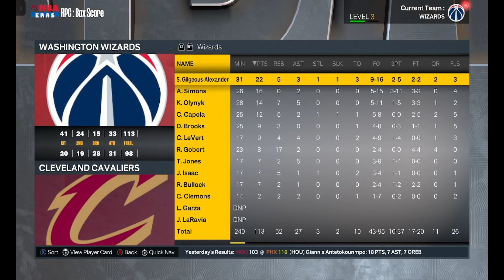Washington Wizards Fantasy Franchise Ep #2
I started uploading this on July 3rd, its July 5th right now